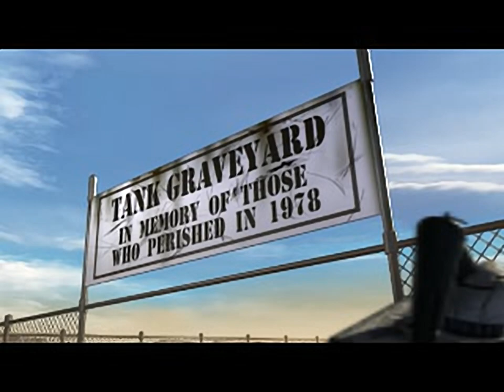Space Invaders - all videos for the Playstation 1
00:00 - ACT.STR
00:14 - DEMO1.STR
00:40 - DEMO2.STR
01:09 - DEMO3.STR
01:35 - DEMO4.STR
01:58 - ENDGAME.STR
04:02 - INTRO.STR
05:39 - TUTORIAL.STR
06:31 - ZAXIS.STR